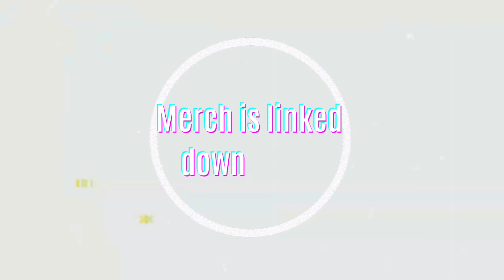Bad dating red flags(TheMensRoom ep 54)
In this YouTube video we go over a few funny questions we think you’ll enjoy

Our link tree
Any questions hit us up‼️‼️‼️